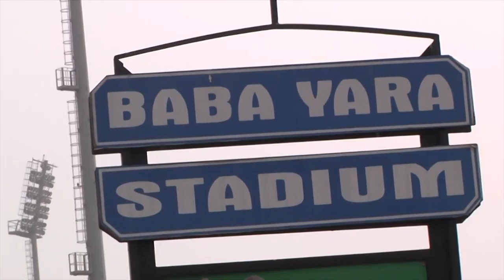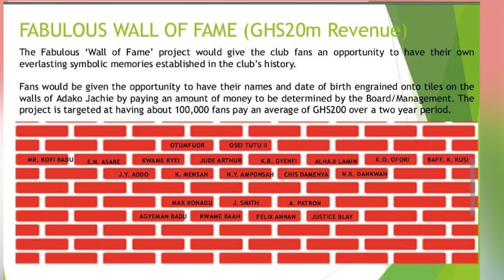HOW NANA YAW AMPONSAH BECAME ASANTE KOTOKO CEO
The day George Amoako lost his right to vote a leader for Ghana football on behalf of Asante Kotoko, he became a walking corpse at the club.

That is when his role as Chief Executive Officer (CEO) of Asante Kotoko virtually came to an end. A plethora of accusations were levelled against him. None of them were true. His image was maimed for reasons best known to story peddlers.

The true story of why he was replaced in the lead up to elections, is more spiritual.

But, Kurt Okraku, who would go on to win the FA elections had no hand in twisting the mind of Amoako to vote for him.

Kotoko as an entity had a position on the GFA elections, and it was to vote for George Afriyie. It was a position Mr Amoako had no intention of going against. There was no better explanation to offer than kill his little reputation.

His first two choices were contesting the FA Presidency – Afriyie and Nana Yaw Amponsah. Dr. Kyei was optimistic Afriyie would be elected, so started aiming for Amponsah – a gentleman who had exuded brilliance all through the campaign trail.

Dr. Kyei wanted him so badly that he was willing to let go of his power for the then Phar Rangers President to head the management of the record Ghana Premier League champions.

But, when Afriyie eventually lost the FA elections, too, just as Nana Yaw had, Dr. Kyei’s mind switched back to the former GFA Vice President.

Initially, it appeared George was interested, only to forget about it along the way for reasons best known to him. Afriyie was blunt when approached: his focus was currently not on football. He then travelled to Dubai for a few weeks to refresh himself after the long campaign season.

Amponsah, himself, was probably still gnashing his teeth from the loss of the elections, an adventure that saw him described as the dark horse. An election which saw his closest of allies choose money over loyalty when an opportunity to work with Asante Kotoko came visiting.

That was the beginning of what the world saw culminating in an appointment as Kotoko CEO last Friday.

Dr. Kyei then said if George were not available, it was back to Nana Yaw.